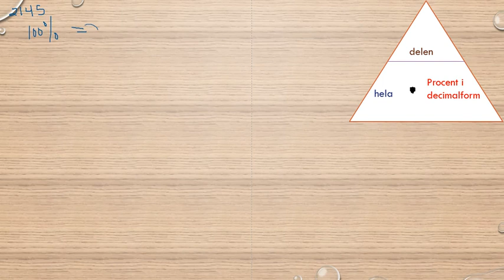Matematik 5000 Ma 1a röd Kapitel 2 Procent Procent utan räknare 2145